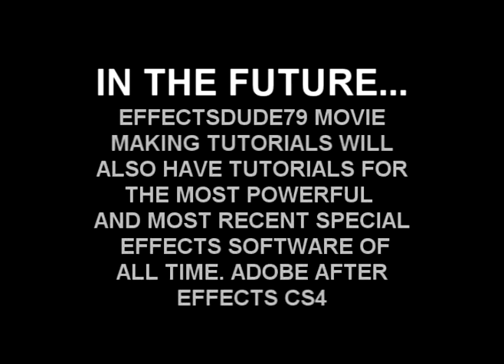AFTER EFFECTS TUTORIALS COMING SOON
NEW ADOBE AFTER EFFETCS CS4 TUTORIALS COMING SOON TO YOUTUBE AND EFFECTSDUDE79.COM CHECK OUT FOR MORE DETAILS